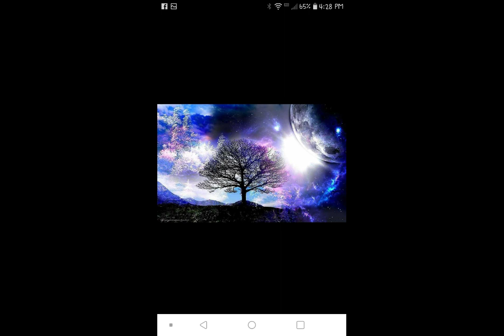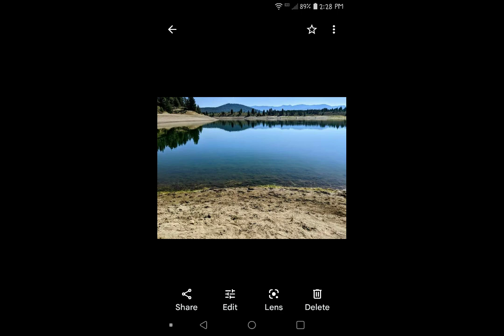Fred, Fred's girl who's next for tha hill, Jodi member this...👀👮💯💜🌞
Amazon list